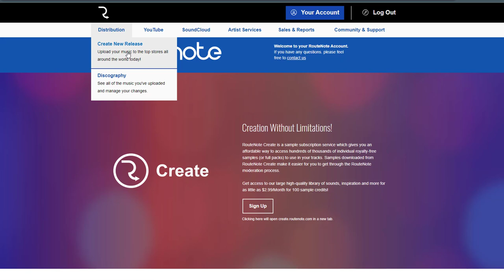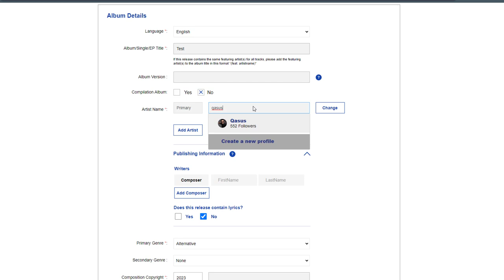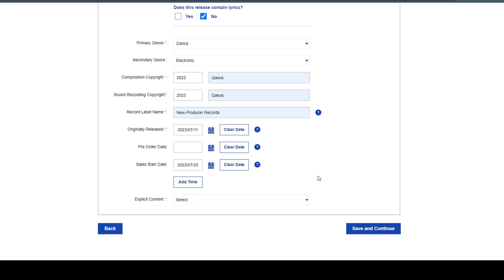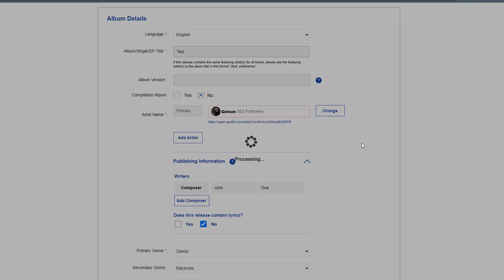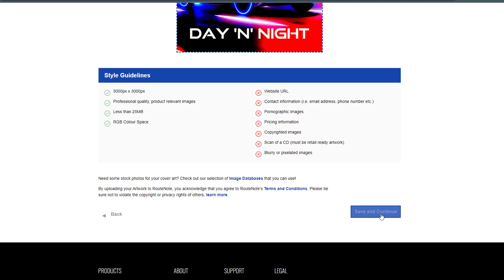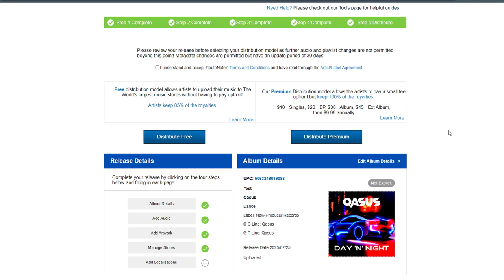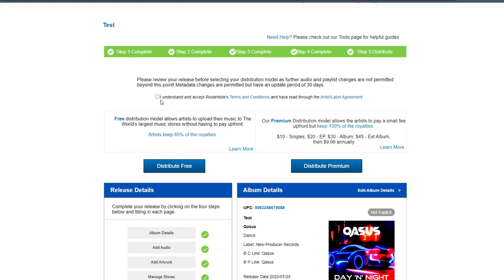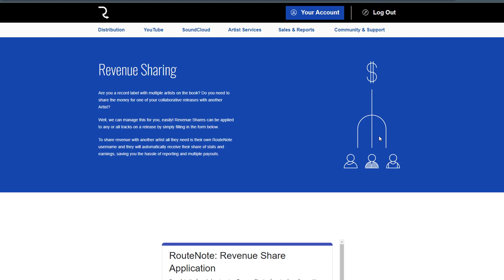Distribuer sa musique gratuitement avec Routenote !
00:00 Intro
00:52 Tutoriel sortir un son
08:07 Les offres gratuite et premium
10:19 Toucher ses revenus
11:07 Fin

© Q-School